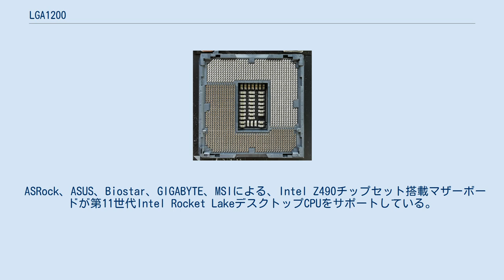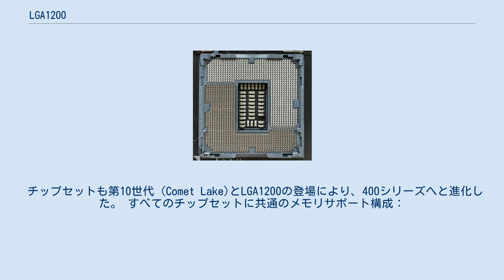LGA1200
LGA1200 LGA1200は、ランド・グリッド・アレイ (Land grid array) を採用したインテル製CPUソケットで、LGA1151の後継にあたる規格である。
 LGA1151から改良されたデザインを採用しており、49ピンを搭載し、電力供給が改善された。
 1番ピンの位置はLGA1151と同等だが、ソケットのキーイングが左（LGA1151は右）に移動しているため、Comet LakeプロセッサーはCoffee Lakeと互換性がない。
 ASRock、ASUS、Biostar、GIGABYTE、MSIによる、Intel Z490チップセット搭載マザーボードが第11世代Intel Rocket LakeデスクトップCPUをサポートしている。
一部のブランドはPCIe 4.0をフルサポートしている。
ASUSはM.2でのPCIe 4.0をサポートしていないため、PCIe Gen4.0 NVMe SSDをサポートしていない。
 チップセットも第10世代（Comet Lake)とLGA1200の登場により、400シリーズへと進化した。 すべてのチップセットに共通のメモリサポート構成：